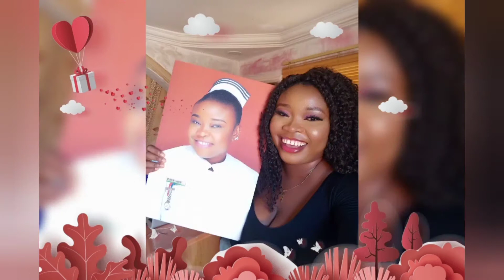Stop Doing Wifey Duties if he hasn't Married you🙆//Single Ladies let's talk.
So I want to hear from you single Ladies.
Is it Proper to cook,wash and clean the house for your boyfriend who is not yet Married to you???
STAY SAFE 🙌